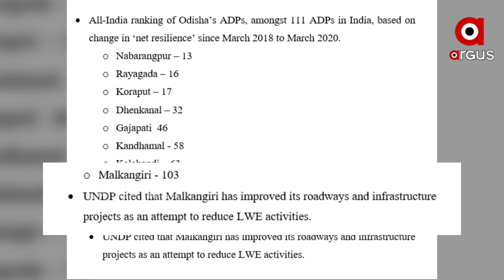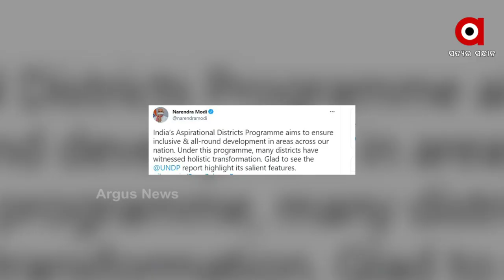ସଫଳ ହେଉଛି କେନ୍ଦ୍ରର ଯୋଜନା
କେନ୍ଦ୍ର ସରକାରଙ୍କ ଆକାଂକ୍ଷୀ ଜିଲ୍ଲା ଯୋଜନା ସଫଳ ମଡେଲ। ବିଶ୍ବର ଅନ୍ୟ ଦେଶ ଏହାକୁ ଅନୁକରଣ କରନ୍ତୁ। ପ୍ରକାଶ ପାଇଥିବା ୟୁଏନଡିପି ରିପୋର୍ଟରେ ଏହା କୁହାଯାଇଛି